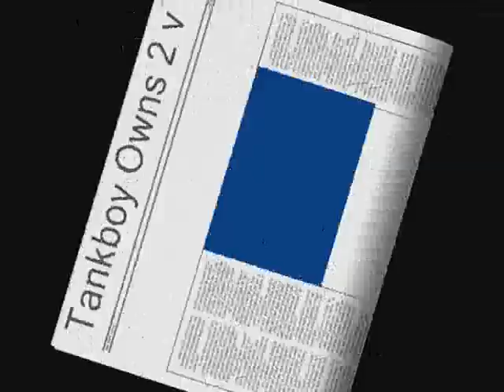Tankboys First Video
This is my first vid taken in Berlin and Stalingrad